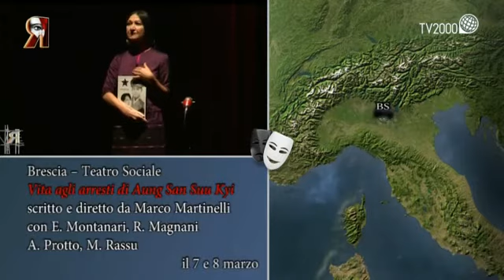Le bisbetiche stremate e Supermagic a Retroscena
Come si fa a essere donne e madri di famiglia, professioniste in carriera, madri impeccabili, senza restare vittime dello stress? La risposta è nella 19ma puntata di Retroscena.

A svelare i segreti non solo del teatro ma anche della femminilità vincente questa volta saranno 3 attrici – Beatrice Fazi, Giulia Ricciardi e Federica Cifola – e lo faranno sia attraverso un’intervista tanto pazza quanto divertente, sia attraverso il loro ultimo spettacolo dal titolo Le bisbetiche stremate, una commedia degli equivoci contaminata con una dimensione paradossale, una spruzzata di thriller e una pennellata di risvolto etico. Nel testo, infatti, non mancano sagaci e mordaci provocazioni su temi scottanti e quotidiani quali l’integrazione, l’inseminazione artificiale, il veleno delle “mormorazioni” e del pettegolezzo.

Nella seconda parte della puntata anche quest’anno non potevano mancare la magia e le meraviglie di Supermagic il più prestigioso spettacolo di illusionismo in Europa e non solo. Più di 60 artisti di fama mondiale tra illusionisti, trasformisti, prestigiatori, manipolatori e fantasisti rendono unico questo show giunto alla sua 14ma edizione e che ha attratto oltre 160 mila spettatori. Come sempre tutto questo svelato attraverso l’occhio penetrante di Retroscena.

In chiusura la consueta esclusiva creazione della sand artist Gabriella Compagnone e l’ormai immancabile appuntamento con la rubrica “CheTeatroFa“: una mappa degli eventi e delle “temperature” teatrali più significative della nostra penisola in stile meteo.

Retroscena – i segreti del teatro, viaggi nelle {cre}azioni. Un programma di Michele Sciancalepore, in onda il martedì in seconda serata dopo il film e in replica il mercoledì dopo il Rosario della notte  su TV2000, canale 140 SKY, canale 28 digitale terrestre, canale 18 di tivùsat.